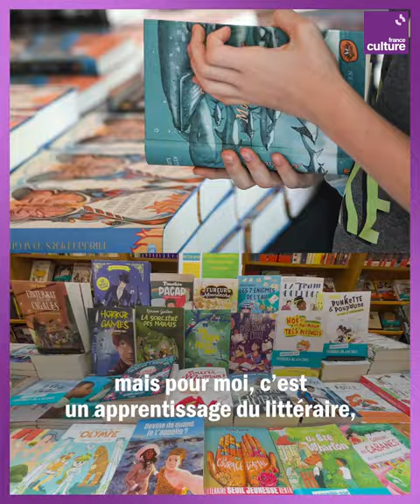Comment la littérature jeunesse peut cultiver sa différence, avec Clémentine Beauvais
Jouer avec les mots, réinventer la langue, créer des effets de style : Clémentine Beauvais propose sa recette pour attirer les enfants à la lecture, et cette autrice à succès de livres jeunesse sait de quoi elle parle.